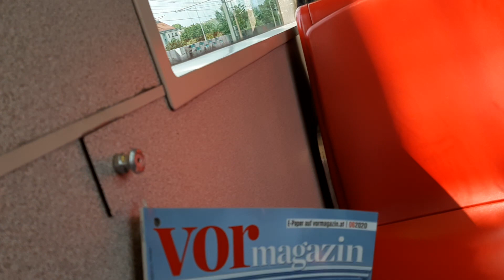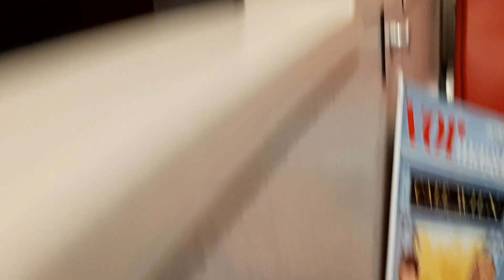U-Bahn Linie U6 Typ T Handelskai-Bhf. Floridsdorf in Wien